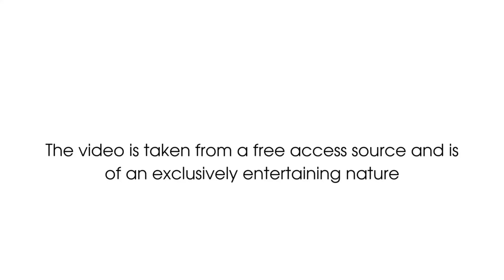˗`ˏ MONDAY CLEANING MOTIVATION | CLEAN WITH ME ˎˊ˗